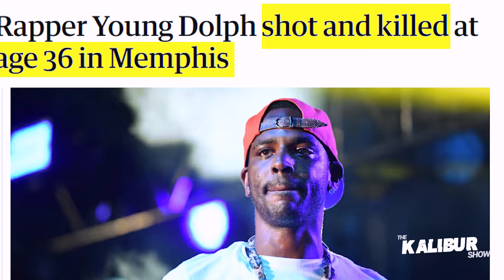Young Dolph Got Killed For $800 By Junkies Pretending To Be Hitmen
The heat between Yo Gotti's CMG and Young Dolph's PRE crews reached a new level as several of Gotti's crew and Young Dolph's crews were targeted but now the suspects are in court and bombshell revelations are dropping left and right. Prosecutors have evidence that Yo Gotti's brother Big Jook allegedly was the "Money Man" Behind the slaying of the beloved Memphis rapper Young Dolph... and now that Truth is hitting the fan in court, the question is what's next for the city of Memphis? Today, we investigate what happened and educate you on how our communities can prevent these things from happening...

*THE VIEWS, OPINION, AND COMMENTS EXPRESSED BY THE HOST ARE FOR EDUCATIONAL & ENTERTAINMENT PURPOUSES ONLY.*

What's up, my name is Kalibur and I make weekly videos about

- Entertainment
- Hip Hop News
- Rap Music
- Reactions
- News
- Crime Documentaries
- Movies
- Culture

news, entertainment news, vlog, trending, kalibur,  whois kalibur, rap, hip hop, hip hop news, hip hop daily, yo gotti, big jook, young dolph, black youngsta, trulia, kalibur, hip hop news, reaction